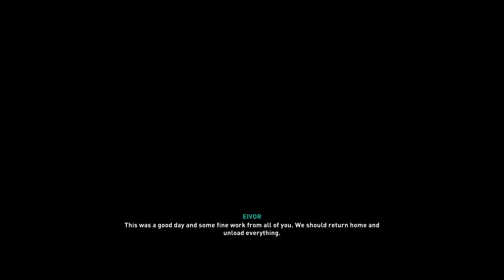Assassin's Creed - Valhalla (Bölüm 16)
Assassin's Creed Valhalla Ubisoft Montreal tarafından geliştirilen ve Ubisoft tarafından 10 Kasım 2020'de yayınlanmış aksiyon rol yapma video oyunu. Assassin's Creed serisinin on ikinci ana oyunu ve tüm serideki yirmi ikinci oyundur.

İlk piyasaya sürülme tarihi: 10 Kasım 2020
Motor: AnvilNext 2.0
Mod: Tek oyunculu oyun
Seri: Assassin's Creed
Adaylıklar: The Game Award for Best Action/Adventure, DAHA FAZLA
Platformlar: PlayStation 4, Xbox X ve S Serisi, PlayStation 5, Xbox One, Amazon Luna, Stadia, Microsoft Windows
Geliştiriciler: Ubisoft Montreal, Ubisoft Milan